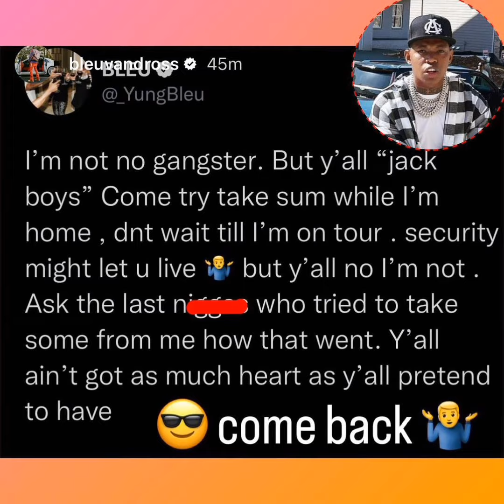Yung Bleu React To His Mansion Getting Robbed While On Tour! "I'm Home, Come Back!"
need more security!